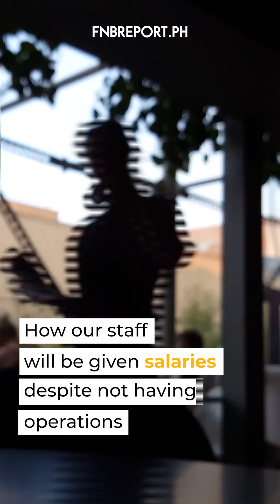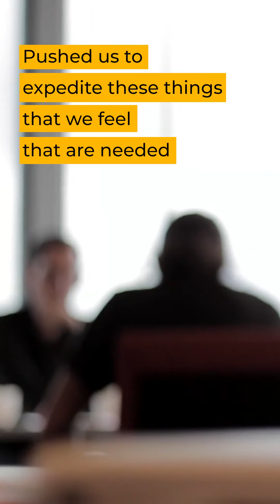How entrepreneurs are battling the COVID 19 crisis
The COVID-19 pandemic cuts to the core of entrepreneurship with piercing precision. There is a sense of powerlessness and an admission of reality that, frankly, plays out like a life lesson. Amid winding narratives, community quarantines, business pivots and an uncertain future, the likes of Ryan Cruz of Mendokoro Ramenba, Happy Ongpauco-Tiu of Happy Concept Group and Eric Dee of Foodee Global Concepts —with their wisdom, broadened perspective and reflective insights as sources of stability—still push forward bravely and implying that, somehow, perhaps bruised and battered, we’ll all be alright.

Video by Argyl Leones